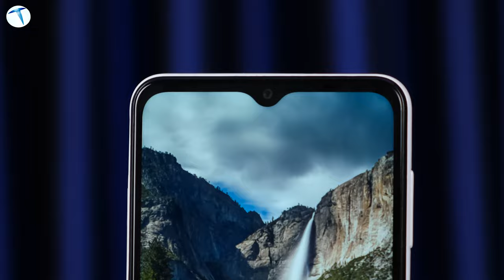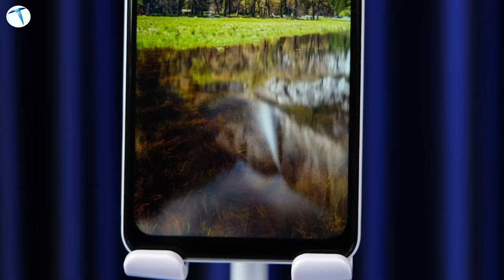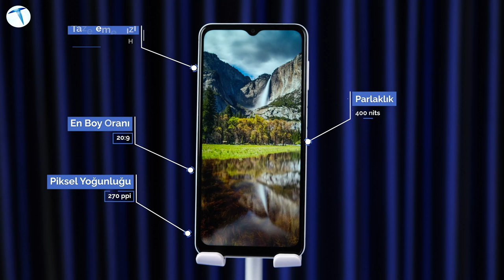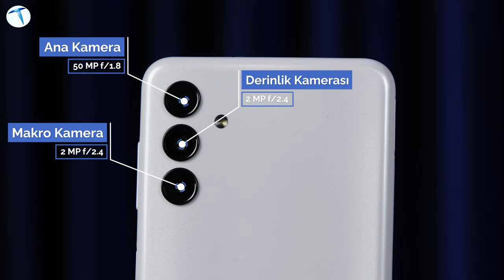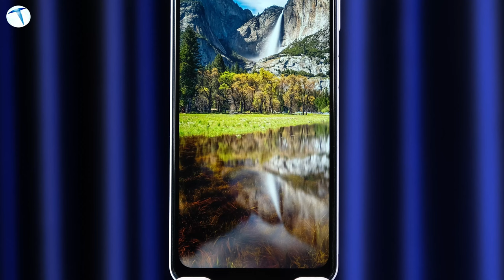Samsung Galaxy A04s inceleme! Samsung'un Xiaomi'ye kafa tutan cengaveri!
Samsung'un giriş seviyesine hitap eden modellerinden biri olan Galaxy A04s'i mercek altına aldık. Oldukça uygun bir fiyat kalibresinde karşımıza çıkan A04s, Xiaomi'nin bu segmentteki modellerine meydan okuyor. Peki 4500 TL verip Galaxy A04s almak mantıklı mı? Cevabı incelememizde.